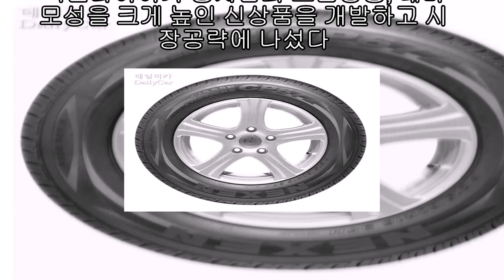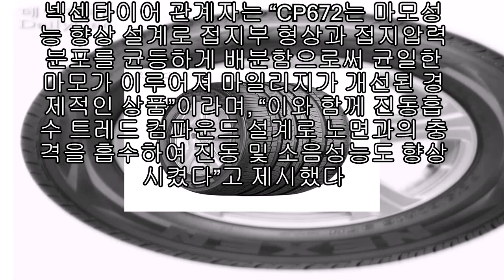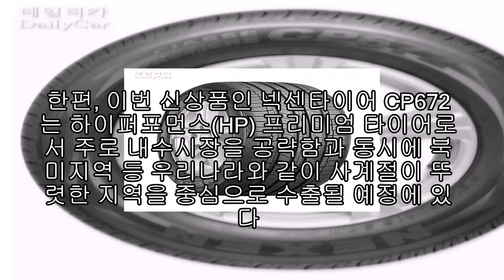넥센타이어, 하이퍼포먼스 프리미엄 타이어 CP672 출시 |카24/7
넥센타이어가 승차감과 소음성능, 내마모성을 크게 높인 신상품을 개발하고 시장공략에 나섰다.

지난 7일 넥센타이어는 신상품 CP672 발표회를 통해 사계절이 뚜렷한 국내 및 해외시장을 겨냥한 신상품으로 K5, YF 쏘나타 등 중형급차량을 집중적으로 공략할 것이라고 밝혔다. 이번 제품의 개발 컨셉은 한국의 지형특성, 기후특성, 운전형태 등을 고려해 개발된 상품으로, 타이어 성능기준의 중요 요소인 편안한 승차감, 소음성능, 마일리지 성능을 조화롭게 향상시키고 있다.

또한, 이번 신상품은 타이어 구조설계 부문에서 넥센의 독자기술인 OBCS(Optimized Belt Contour System) 설계기술을 적용, 노면과 타이어의 압력을 최소화 해 승차감과 소음방지, 내마모성이 크게 높아졌다. 여기에 타이어의 회전저항(마찰력)을 감소시킴으로써 차량의 연비개선에 도움을 주는 기술이 적용된 점도 특징이다.

넥센타이어 관계자는 “CP672는 마모성능 향상 설계로 접지부 형상과 접지압력 분포를 균등하게 배분함으로써 균일한 마모가 이루어져 마일리지가 개선된 경제적인 상품”이라며, “이와 함께 진동흡수 트레드 컴파운드 설계로 노면과의 충격을 흡수하여 진동 및 소음성능도 향상시켰다”고 제시했다.

넥센타이어 글로벌마케팅담당 이승구 상무는 “CP672는 중형차 시장을 공략할 넥센타이어의 야심작으로 앞으로 시장을 선도하는 브랜드로 성장하게 될 것”이라며, “앞으로도 고객의 요구에 부응하는 상품을 지속적으로 시장에 선보이겠다”고 했다.

한편, 이번 신상품인 넥센타이어 CP672는 하이퍼포먼스(HP) 프리미엄 타이어로서 주로 내수시장을 공략함과 동시에 북미지역 등 우리나라와 같이 사계절이 뚜렷한 지역을 중심으로 수출될 예정에 있다.